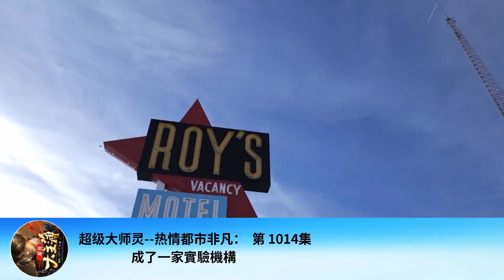超級大師靈--熱情都市非凡： 第 1014集